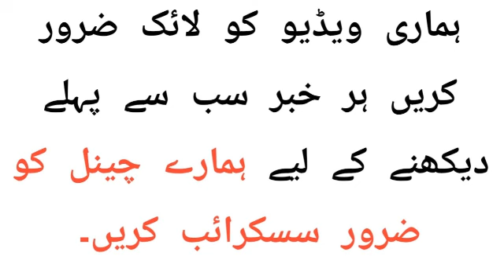Today US Dollar Rate In Pakistan And Gold Latest News,Today Dollar Rate in Pakistan ,Dollar To PKR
About Me